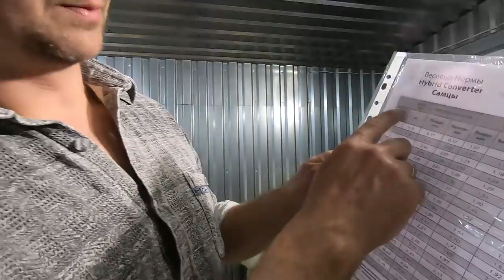Потеряли индюшонка. Как избежать расклева индейки и другие опасности для птицы.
Нашей индейке 30 дней. Мы расскажем Вам о проблемах, которые нас подстерегают при выращивании Бройлерной индейки. Индейка разбилась насмерть. Индюшонок чуть не умер от расклева и кольца на ногу - не так уж безопасно!